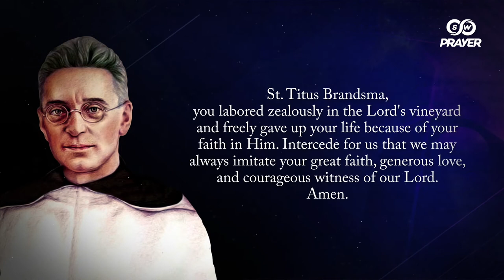Prayer to St.Titus Brandsma | Patron of Catholic Journalists | SW Prayer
“He who wants to win the world for Christ must have the courage to come in conflict with it.” -St. Titus Brandsma, Patron of Catholic Journalists
Let’s learn about St. Titus Brandsma’s life, imitate his virtues, and seek his intercession.